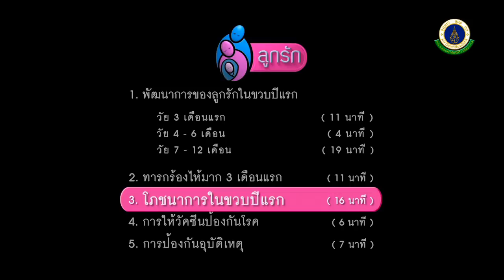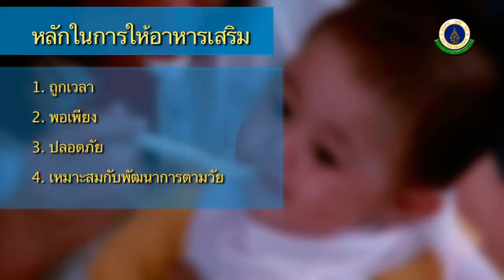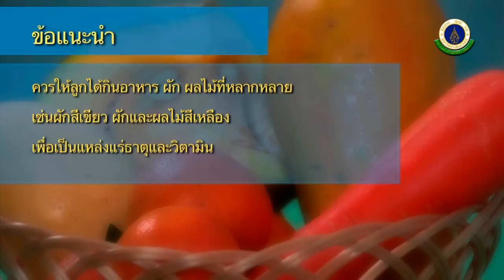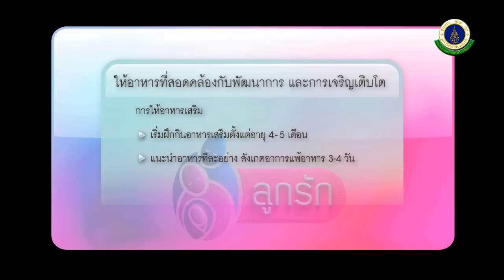อาหารในวัย 1 ปีแรก